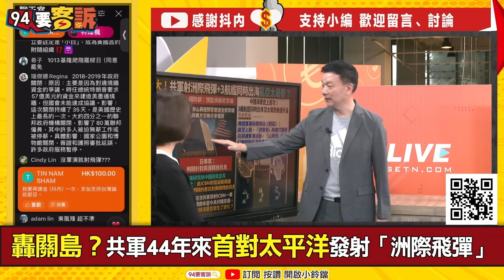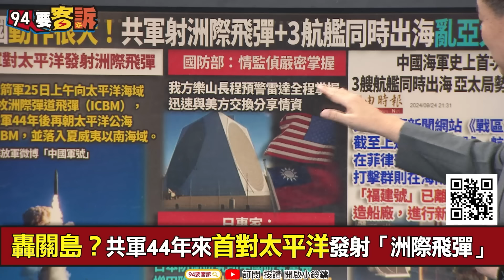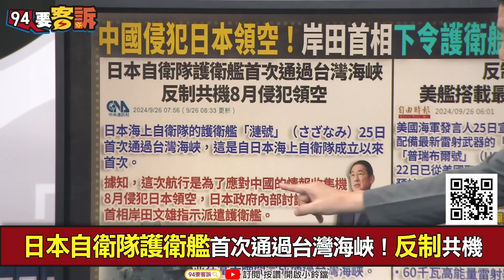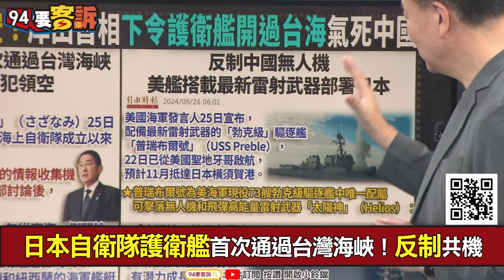【94要客訴】針對夏威夷？44年來首次！共軍對太平洋發射「洲際飛彈」！于北辰：叫陣美軍少來太平洋！日本軍艦刻意首次過台海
來賓：桃園市議員 于北辰

轟關島？共軍44年來首對太平洋發射「洲際飛彈」
共軍射洲際飛彈！國軍長程預警雷達全程掌握
中國海軍史上首次！3艘航艦同時出海破壞和平？